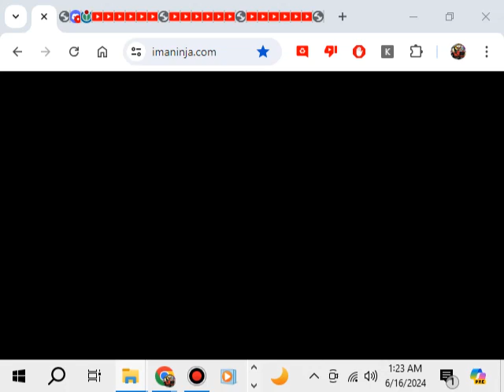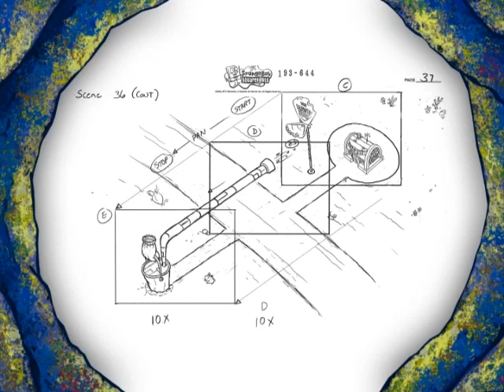(Gameplay - 1023) Viking-Sized Adventures (DVD Menu - 132)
Viking-Sized Adventures is a SpongeBob SquarePants DVD that was released on January 26, 2010 and contains eight episodes from season 6.